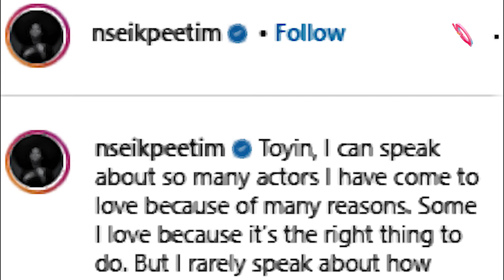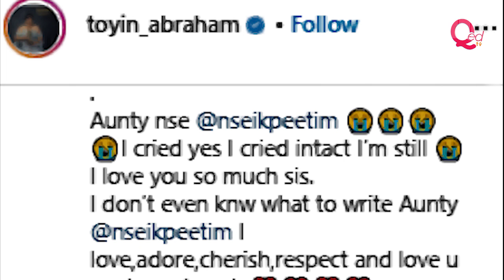Toyin Abraham in tears over Nse Ikpe-Etim’s message